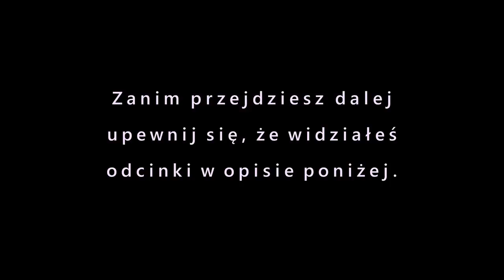W8: Mechanizm działania prawa przyciągania | Adam Alexander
Zanim obejrzysz ten materiał zapoznaj się z poprzednimi odcinkami z serii W.

SPOTKAJMY SIĘ NA ŻYWO:
Wykłady: BEZPŁATNA rezerwacja
Warsztaty ceny od 99 zł. Nadchodzące wykłady / warsztaty.
01 marzec Londyn
07 marzec Gdańsk
08 marzec Kraków
21 marzec Łódź
22 marzec Warszawa
28 marzec Wrocław
29 marzec Poznań

AAX PREMIUM: -Nieograniczony dostęp do nagrań z warsztatów -Zniżka na warsztaty i konsultacje -Cotygodniowa sesja Q&A na żywo Wesprzyj mój kanał. Wypróbuj za darmo przez 7 dni

Prawo przyciąganie jest jednym z najsilniejszych praw wszechświata. Jesteś jego podmiotem w każdej sekundzie swojego życia. Prawa przyciągania, podobnie jak prawa grawitacji nie da się wyłączyć, nie da się zawiesić i nie ma od niego wyjątków. Prawo przyciąganie działa na każdego, i nie ważne czy jest jego świadom lub czy w nie wierzysz.

Jedyne co możesz zrobić to zrozumieć jak działa prawo przyciągania, bo zrozumienie to pozwoli Ci bardziej świadomie korzystać z prawa przyciągania. Wszystko, wszystko co się dzieje w Twoim życiu jest Twoją zasługą, tylko pewnie nie zdajesz sobie z tego sprawy.